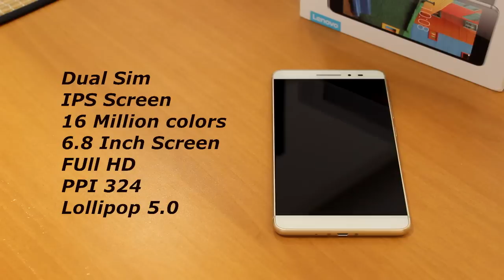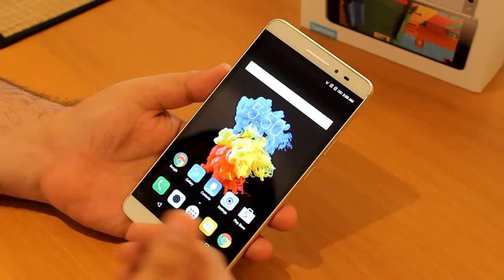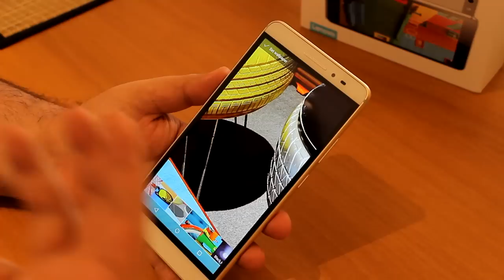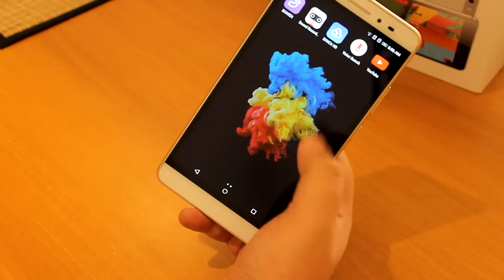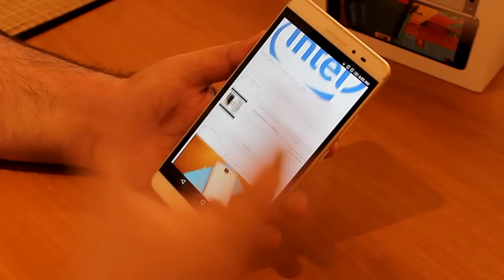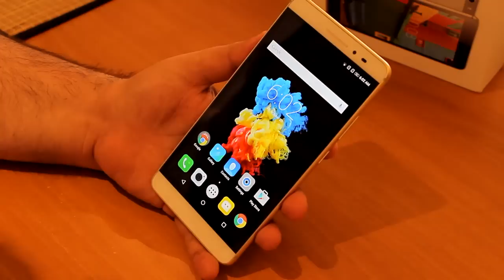شرح كامل لجهاز فاب بلس من لينوفو Lenovo Phab Plus full review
السلام عليكم با شباب هذا فيديو فتح صندوق لينوفو فاب بلس مع مواصفات وشرح ،اتمنى ان يعجبكم لا تنسوا الايك والشير
وشكرا